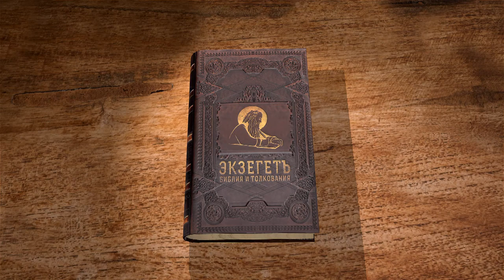Бытие. Глава 23. Сергей Худиев. Ветхий Завет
Библейский портал Экзегет.ру представляет цикл бесед о Книге Бытия. Сегодня мы с вами читаем двадцать третью главу. Жизни Сарриной было сто двадцать семь лет: вот лета жизни Сарриной; и умерла Сарра в Кириаф‐Арбе, что ныне Хеврон, в земле Ханаанской. И пришел Авраам рыдать по Сарре и оплакивать ее. И отошел Авраам от умершей своей, и говорил сынам Хетовым, и сказал: я у вас пришелец и поселенец; дайте мне в собственность место для гроба между вами, чтобы мне умершую мою схоронить от глаз моих. Сыны Хета отвечали Аврааму и сказали ему: послушай нас, господин наш; ты князь Божий посреди нас; в лучшем из наших погребальных мест похорони умершую твою; никто из нас не откажет тебе в погребальном месте, для погребения умершей твоей. Авраам встал и поклонился народу земли той, сынам Хетовым; и говорил им Авраам и сказал: если вы согласны, чтобы я похоронил умершую мою, то послушайте меня, попросите за меня Ефрона, сына Цохарова, чтобы он отдал мне пещеру Махпелу, которая у него на конце поля его, чтобы за довольную цену отдал ее мне посреди вас, в собственность для погребения. Ефрон же сидел посреди сынов Хетовых; и отвечал Ефрон Хеттеянин Аврааму вслух сынов Хета, всех входящих во врата города его, и сказал: нет, господин мой, послушай меня: я даю тебе поле и пещеру, которая на нем, даю тебе, пред очами сынов народа моего дарю тебе ее, похорони умершую твою. Авраам поклонился пред народом земли той и говорил Ефрону вслух народа земли той и сказал: если послушаешь, я даю тебе за поле серебро; возьми у меня, и я похороню там умершую мою. (Быт. 23:1-13) Мы видим, что скончалась Сарра в глубокой старости. И Авраам ее оплакивает, ибо он прожил с ней долгие, долгие десятилетия. Очень долгая жизнь их вместе, вот он и оплакивает. И он собирается похоронить, и мы видим, что Авраам еще не получил той земли, которую Бог ему обещал. Бог обещал его потомкам землю, но сейчас Авраам живет на этой земле как бы на чужой. У него нет там места, где он мог бы похоронить умершую супругой. Ему там еще ничто не принадлежит. У него есть это Божие обетование. Обетование это еще исполнится в будущем. Но пока он находится на этой земле как не чужой. Он должен искать место, где похоронить свою супругу. Однако сыны Хетовы ему говорят, что он пользуется у них большим авторитетом, большим уважением. И они ему с радостью предоставят это место, где он мог бы похоронить свою супругу. И вот он ведет переговоры с Ефроном относительно места, где он хотел бы похоронить супругу. И Ефрон предлагает ему взять даром погребальную пещеру в знак уважения. Это такой обмен любезностями, как и проявления взаимного уважения. Авраам поклонился пред народом земли той и говорил Ефрону вслух народа земли той и сказал: если послушаешь, я даю тебе за поле серебро; возьми у меня, и я похороню там умершую мою. Ефрон отвечал Аврааму и сказал ему: господин мой! послушай меня: земля стоит четыреста сиклей серебра; для меня и для тебя что это? похорони умершую твою. Авраам выслушал Ефрона; и отвесил Авраам Ефрону серебра, сколько он объявил вслух сынов Хетовых, четыреста сиклей серебра, какое ходит у купцов. (Быт. 23:12-16) Мы видим здесь происходит, такой, обмен дипломатическими любезностями. Авраам решает заплатить, поскольку Авраам показывает, что у него достаточно возможностей, чтобы это оплатить.